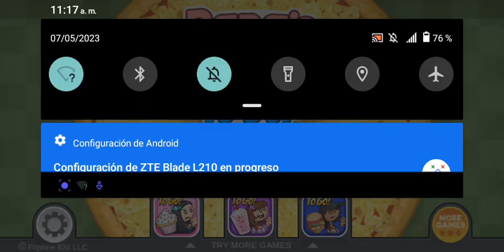papas pizzería to go Edna